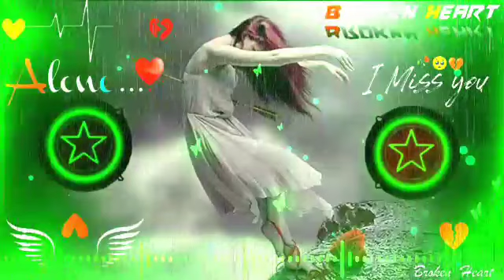🌹रहो मे उनसे मोहोब्बत हो //dj remix old song //love💞 बॉलीबुड सदाबहार //बोरोकान राटर //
hindi song
ve haaniyaan dj
daku
kya bolti company
song
ve haaniyaan dj remix
ve haaniyaan remix
new song
sad song
slow motion
hindi gana
slow motion song hindi
danny avwy sra new Song
dhime dhime
dil meri na sune
filmi gaane
genis
hindi love story song9
hindi slow motion song
love mashup
love son9
love songs
love you song
sad songs
Songs
tujhe aankhon mein basa liya
umar bhar so na sakenge song dj
ve haaniyaan dj song
1234
ajit singh song new 2024
alone boy sad song
Beat of Arijit Singh top 5 mood on song arijit...
Non Stop Love Mashup Love Songs Non stop...
Trending l|Fresh Lofi Songs || Slowed + Re...
Teri Baaton Mein Aisa Ujha Jiya (Title Track):..
Mind Fresh Mashup W Slowed & Reverb Ariji..
TRENDING| INSTAGRAM LOFI MASHUPI SL.
Unn Ki Taraf Say (Official Music Video) | Hadiq..
NON STOP ROMANTIC MASHUP songJJJ..
Non-Stop Romantic Drive Jukebox| Road-Trip...
Aankhon Mein Album Let Me Love | Dance th...
Mashroof Hai Dil Kitna Tere Pyar Mein | Himes..
Mind Fresh Mashup 8 Slowed & ReverbAriji...
Alone Night-24 Mash-up I Lofi pupil | Bollywo..
Jale 2 (0fficial Video) 1 Sapna ChoudharyAma.
Tange Tange Tange| New Dj Song 2024 Teng...
WHEN IFEEL ALONE IN BGMI | BGMI/ PUBG..
Best of Arijit Singh Top 10 Superhit Songs 202..
Chamba Prithvi Gandharv & Reena Aggarwal...
LOVEMASHUP SONGJ|LOFI SONG | N...
Feelings of love Jukebox |SM_LO-FIJArijit Sing..
ANIMAL Mashup Nonstop-Jukebox | Extende..
Best Mind Relax Lofi Mashup Song (Slowed X..
Jubin Nautiyal best songs collection II Bollywo..
Hindi Romantic Songs 2023 Romantic Songs..
Mind Fresh Mashup Arijit Singh love Mashu..
HINDI HEART TOUCHING SONGS | Romantic...
Akhiyaan Gulaab (Song): Shahid Kapoor, Kriti..
Mere Mehboob Qayamat Hogi Sad Songs | H..
First Love Mashup | Non stop love song | love
Non Stop Love Mashup Love Songs Non ..
TRENDING| INSTAGRAM LOFI MASHUP| SL.
Best of Arijit Singhs 2022 Arijit Singh Hit...
Best Of Atif Aslam Popular Songs Top 10 So...
TRENDING| INSTAGRAM LOFI MASHUP | S...
Hindi Romantic Songs 2023 Best new hindi s...
Romantic song nonstop | Latest song mind rel..
Mind Fresh Mashup Slowed & Reverb Ariji...
Mast Malang Jhoom | Bade Miyan Chote Miya..
Best of Arijit Singh| Arjit Singh top 10 songs || ..
First Love Mashup (Slowed+ Reverb)
The Best Of Arijit Singh - Hindi Song
THE LOVE MASHUP 2023 Best Mash..
Feelings of love mashup slowed+reverb |.
Top 10 Shreya Ghoshal Songs Best Songs..
ANIMAL Mashup Nonstop-Jukebox 1 Jay Gu.
Arijit Singh New Songs 2024 Jukebox | Heeriy.
Rab Na Kare Ke Ye Zindagi Kabhi Kisi Ko Daga...
ROMANTIC HINDI LOVE MASHUP 2024
kya bolti company 0/ hard remix rp .
Mind Fresh Mashup Slowed & Reverb A...
NON-STOP LOVE MASHUP | TRENDING SONG...
Video Khesari Lal Yadav | ArqrqT T.
90sEvergreen Song I Sadabahar gane I...
Best Of Arijit Singh | Popular Songs | Top 10 S.
Best Of Arjit Sing Top !0 superhit Songs 2022..
Mind Fresh Mashup Slowed & ReverbAriji..
Best Of Neha Kakkar _Hindi Hit Songs Of Neh.
Mind relax songs in hindi // Slow motion hind...
Best of Arijit Singh 2020 superhit romantic an..
Palang Sagwan Ke | Khesari Lal Yadav, Aamra...
Arjit Singh Best Song Collection | Hits Songs |.
Fresh Love Jukebox 2024 | Best of Arijit Singh..
Video Shilpi Raj | 3tuA a¥R ukaT | Ft- *..
Dunki Drop 5: 0 Maahi | Shah Rukh Khan | Taa..
Valentine Mashup 2024| Nonstop lofi songl ..
Mind Relax Songs Slowed+Reverb | Lo...
Best Indian Lofi SongsN|Heart Touchi...
NONSTOP LOVE MASHUPI ( slowed + reverb)..
Zihaal e Miskin (Video) Javed-Mohsin | Vishal.
Non-Stop Love Mashup | Slow & Reverb | Lofi...
Non Stop Lofi Song Love Mashup | Slowed &..
Feelings of love Jukebox | Musical Planet | Arij..
Best Sad Songs of Arijit SinghHeart Touchi..
Mood Refreshing Lofi MashupArijit Singh .
Love Mashup [ SLOWED+REVERB ] 50 Min Lofi...
Mind Relaxing || Lofi Mashup 2024|| Slowed R..
Sun Meri Shehzadi Main Hoon Tera Shehzada..
Best Of Arijit Singh X Shreya Ghoshal | HT Mu..
Mind Fresh Mashupl Slowed & Reverb mashu.
Nonstop Love mashup (Slowed + Reverb) | Tren...
love- mashup (slowed+ reverb) Lo-fi songs .
Valentine Mashup 2024| Nonstop- Jukebox |..
Best of Arijit Singh love song
Shreya Ghoshal Songs| Shreya Ghosal Top So..
old Hindi songs |1romantic feel|Bollywo...
E Ve Haaniyaan - Official Video | Ravi Dubey & S..
Allah Kare Dil Na Lage Kisi Se 9Sad Song